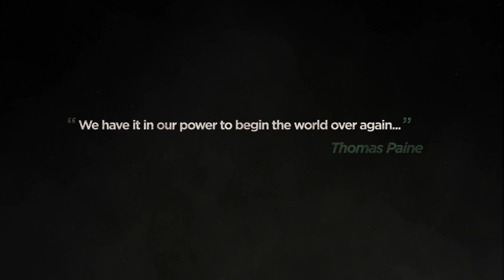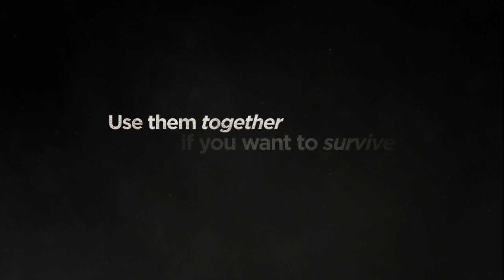Steel Battalion Heavy Armor Gamer's Day Trailer ESRB